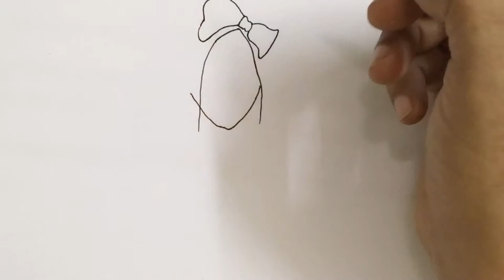How to draw Cute girl with bow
This video tutorial teaches how to draw a cartoon Cute girl with bow for kids. Its a simple way of drawing, just watch and follow. Don't worry if you make some mistakes, you can always use an eraser, or better even you may create something wonderful of your own!